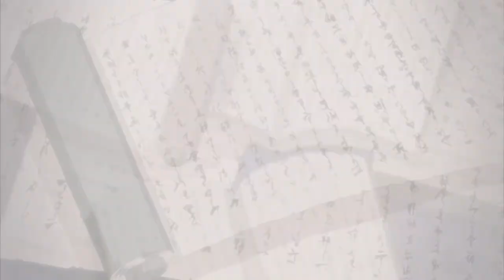Marth & Ike : Rescate Real (Loquendo) PT 1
Marth & Ike son unos cazarecompensas muy conocidos en busca de mas reconocimiento. Todo cambia cuando aceptan un trabajo del mismisimo rey. En una aventura con animacion bien random aqui inicia la aventura de este duo de espadachines.